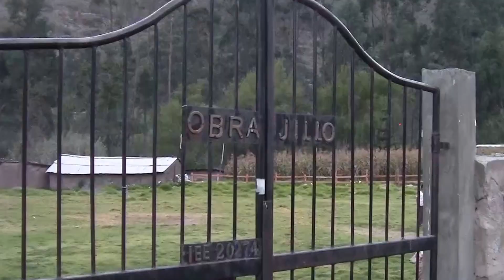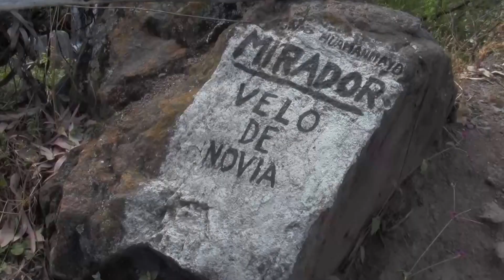Voces-Premios Comunica 2015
Este video llamado "Voces" fue elegido ganador en la categoría Mejor trabajo de los cursos de Video Reportaje y Periodismo Televisivo en la ceremonia de los Premios Comunica 2015. El trabajo se presentó como parte de la tarea académica del curso Video Reportaje Periodístico. Los autores son nuestros alumnos Romy Luna, Diana Castro, Nancy Vargas, Cristina Moreno, Fernando Ramírez.